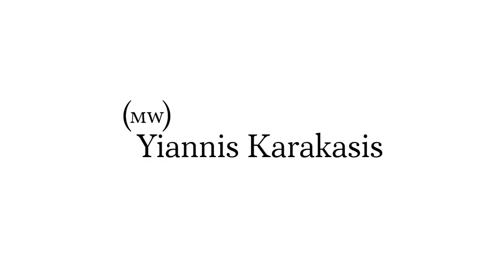Santorini in the Future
An out of the blue discussion on the future of Santorini.
Yiannis Karakasis MW interviews on the current issues Santorini faces, producer George Gavalas and vinegrowers Nikolas Pelekanos and Yiannis Nomikos.